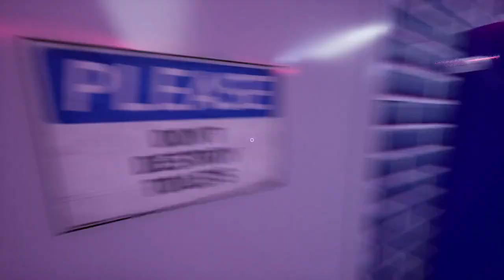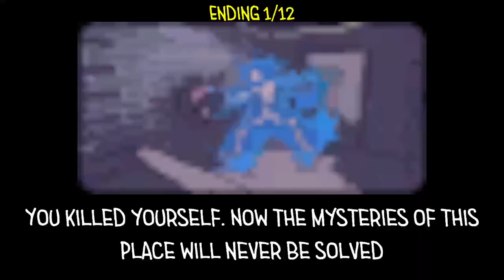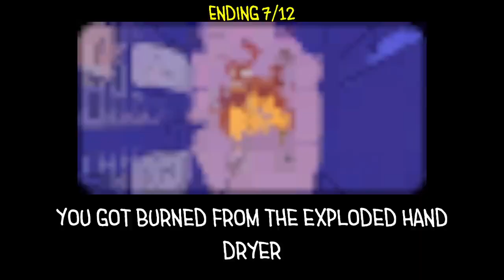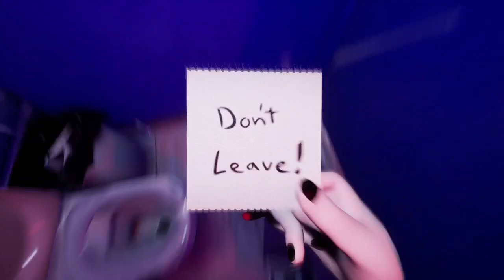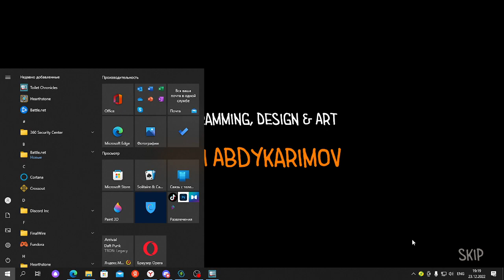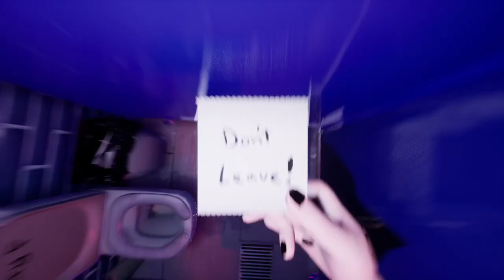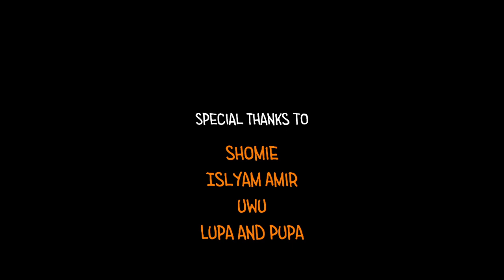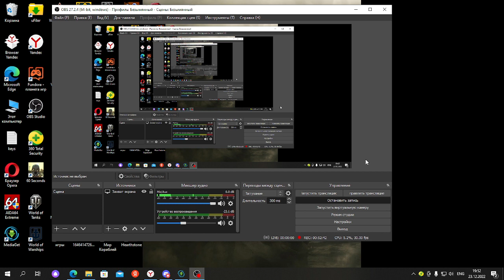Застрял в Туалете !?Toilet Chronicles part 1